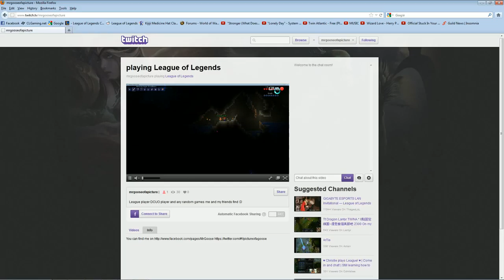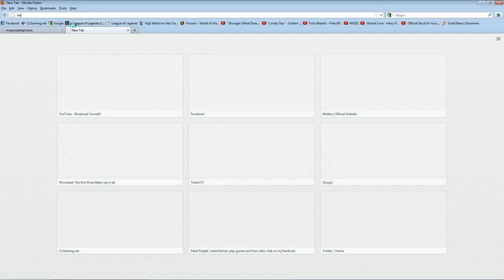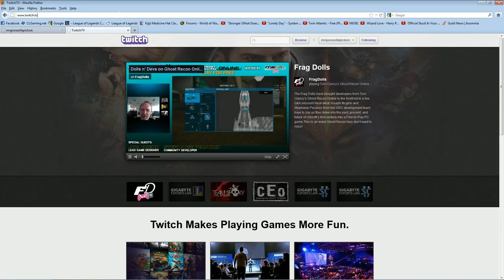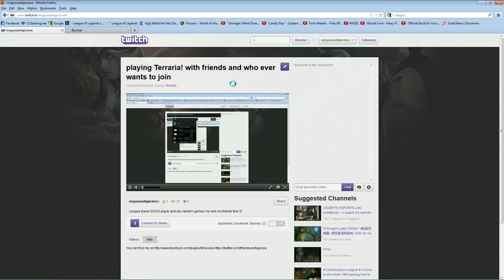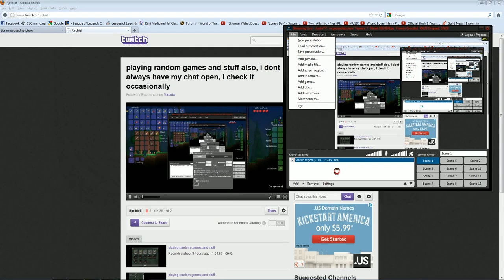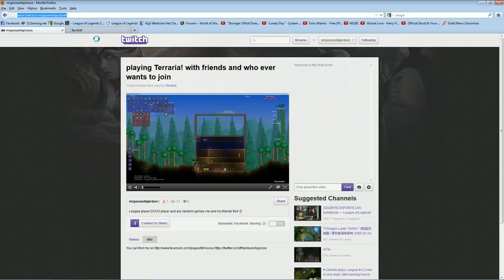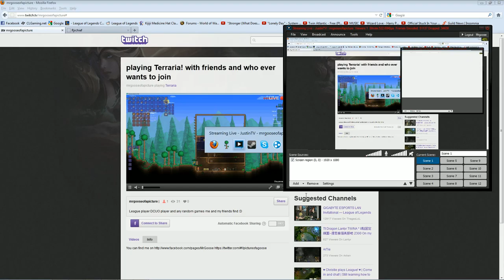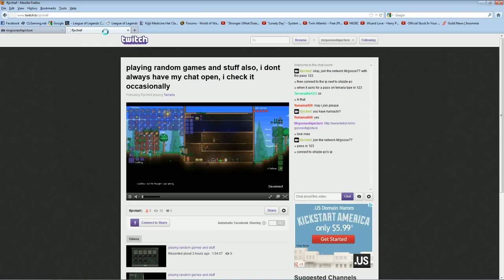playing Terraria! with friends and who ever wants to join - 6 / 9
Recorded live on June 15 at 7:13pm. -- Recorded live on Justin.tv